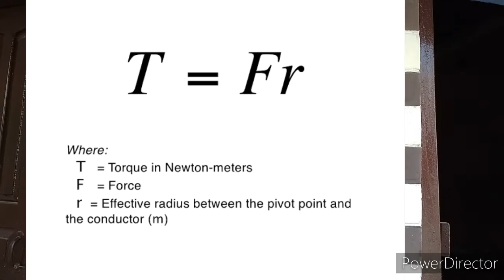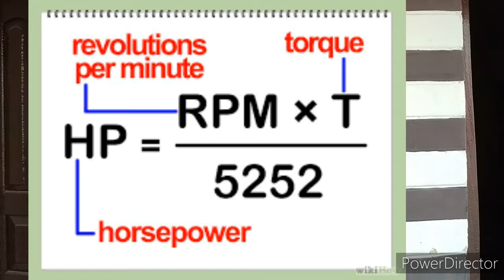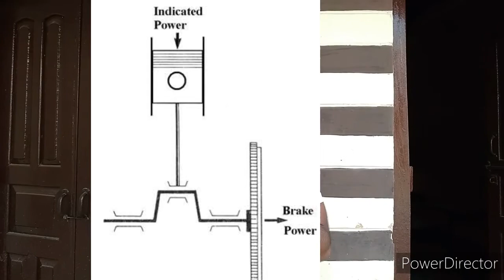Torque vs Horse power [Hindi]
| Torque | HP|
umeed krtaa hu aapko video pasnd aayi hogi.